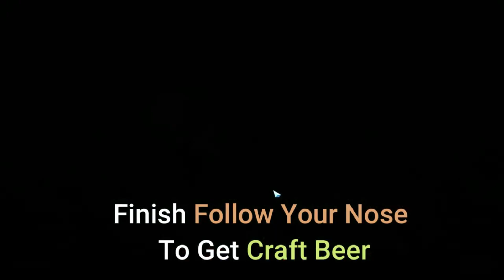All Yorn Cooking And Crafting Locations - Lost Ark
0:00 - Wonderful Rum
1:54 - Coolkur Beer
4:47 -  Mine Car Lunchbox
6:01 -  Neria’s Cheese Snack
8:08 - Gourmet Stir-Fried Mushroom
10:03 - Worm Head Jelly
12:32 - Great Stew